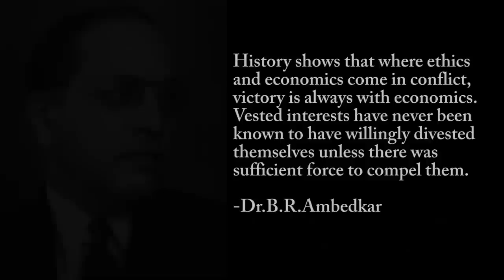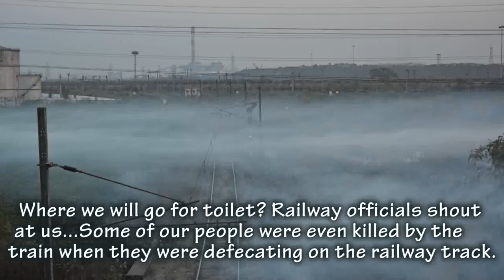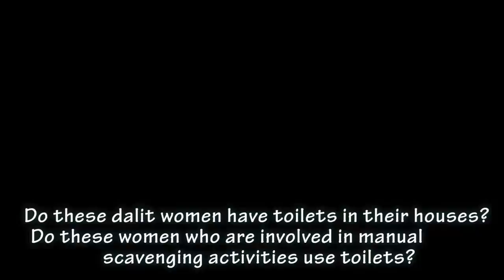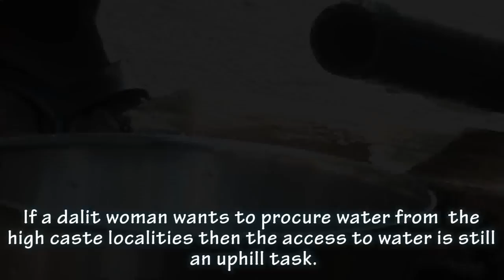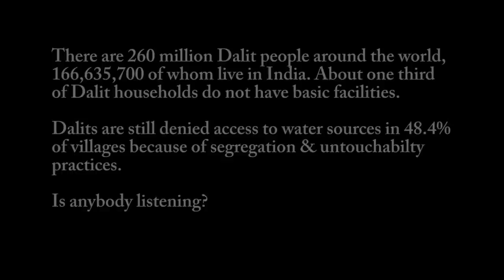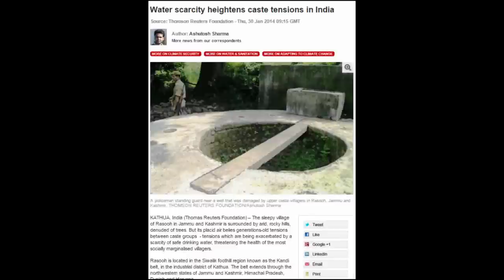Water Untouched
From last several decades, the Dalits in India has been continuously denied access to essential services such as water, education, health services, etc. This short film provides a peek into the current situation of Dalits in India in the context of access to water.